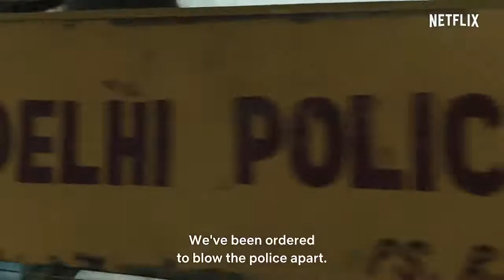Delhi Crime | Official Trailer [HD] | Netflix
In 2012, a heinous crime enraged a whole country. Based on the case files of the Delhi Police, the story follows the unfailing determination of Varthika Chaturvedi, the investigating officer, to find the perpetrators of the crime. This time, the hunt is personal.